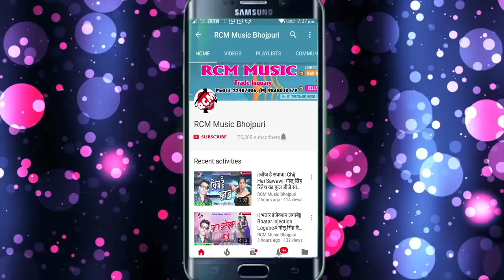||बही में दही जमा दी|| Bahi Me Dahi Jama Di|| अजय फ़साना का 2018 का सबसे बड़ा सांग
Title: Bahi Me Dahi Jama Di
Singer: Ajay Fasana
Lable: RCM Music
Lyrics: Ajay Fasana
Video Director:
DOP: